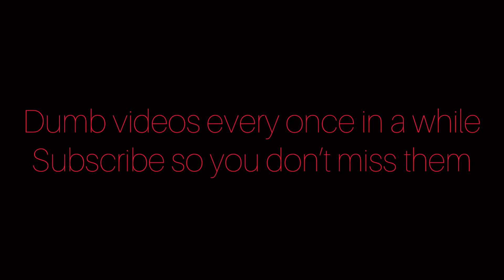one thing I can’t do